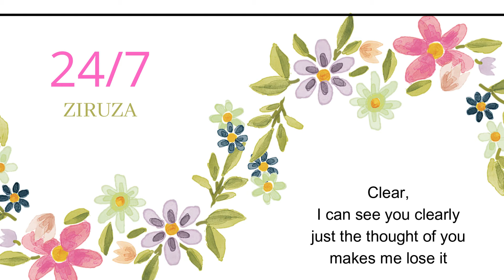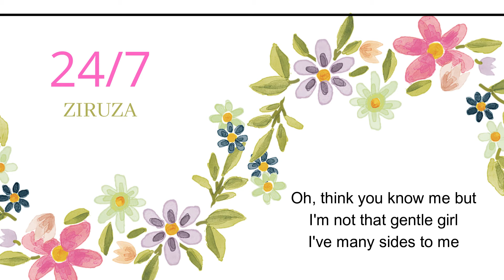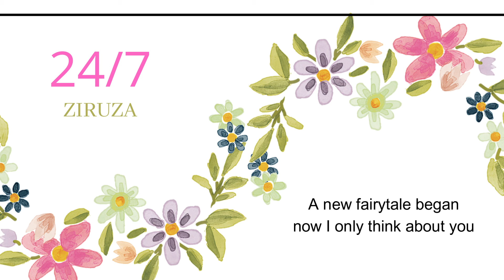ZIRUZA - 24/7 (english cover)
Find me here 24/7

Love🌺